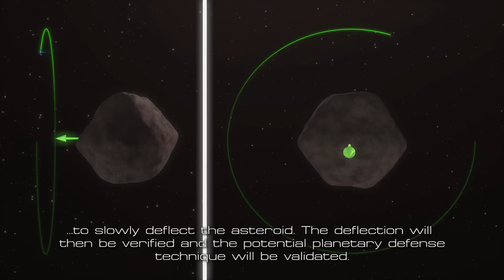Asteroid Redirect Mission: Robotic Segment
This concept animation illustrates the robotic segment of NASA's Asteroid Redirect Mission. The Asteroid Redirect Vehicle, powered by solar electric propulsion, travels to a large asteroid to robotically collect a boulder from its surface. It then conducts a "gravity tractor" planetary defense demonstration on the asteroid before bringing the captured boulder to a stable orbit around the moon where astronauts can visit, explore, and sample it.